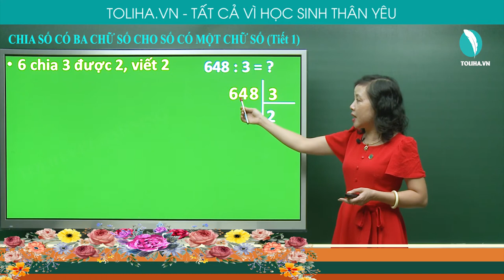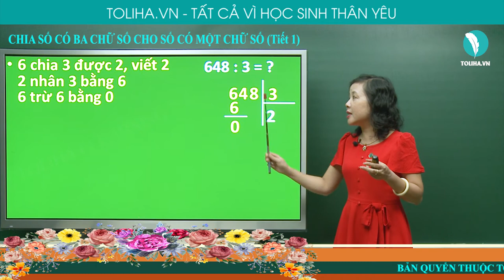Chia số có ba chữ số cho số có một chữ số (tiết 1) - Toán 3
648 : 3 = ?
6 chia 3 được 2, viết 2; 2 nhân 3 bằng 6; 6 trừ 6 bằng 0
Hạ 4, 4 chia 3 được 1, viết 1 ; 1 nhân 3 bằng 3 ; 4 trừ 3 bằng 1
Hạ 8, được 18; 18 chia 3 được 6, viết 6; 6 nhân 3 bằng 18 ; 18 trừ 18 bằng 0
Vậy 648 : 3 = 216
236 : 5 = ?
23 chia 5 được 4, viết 4 ; 4 nhân 5 bằng 20 ; 23 trừ 20 bằng 3
Hạ 6, được 36; 36 chia 5 được 7, viết 7 ; 7 nhân 5 bằng 35 ; 36 trừ 35 bằng 1
Vậy 236 : 5 = 47 (dư 1)
CHIA SỐ CÓ BA CHỮ SỐ CHO SỐ CÓ MỘT CHỮ SỐ (TIẾT 1)